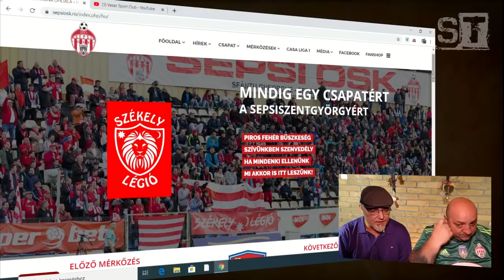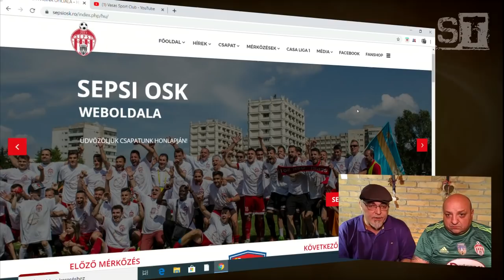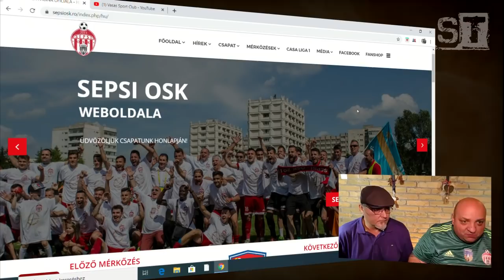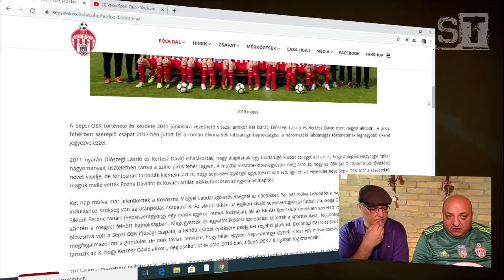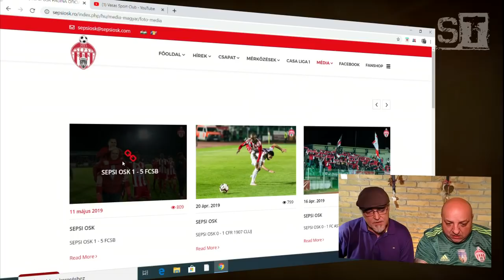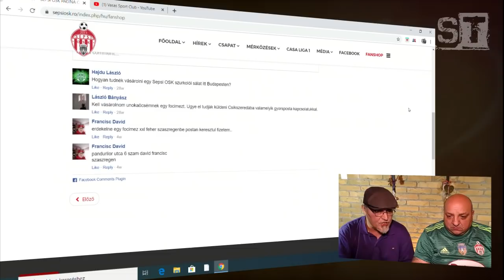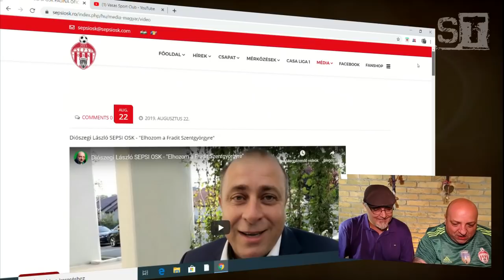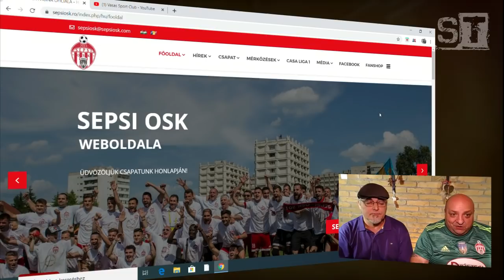ST [VLOG] - Identitás? Filozófia? Stílus?...Mit árul el a Sepsi OSK weboldala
PARTNEROLDALAK
BalaganJoe Blog / Magyar Foci